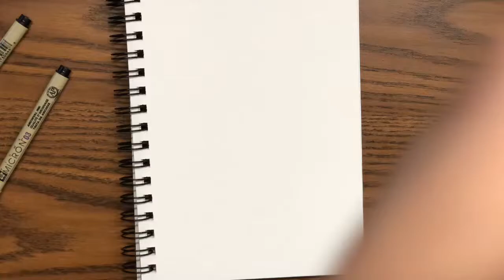Drawing Day 120 - Tensei Shitara Slime Datta Ken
I sincerely apologize for the lack of videos and the poor quality of today's video. I hope to be back in full force now.

Hello. I plan on drawing anything from bubbles to geek culture to anime to anything I think of. Hopefully to enjoy what you see.

Next Topic: catching up with some anime this season

Song: Ikson - Fresh